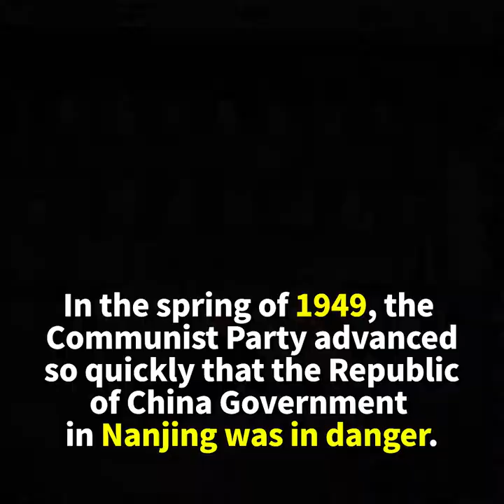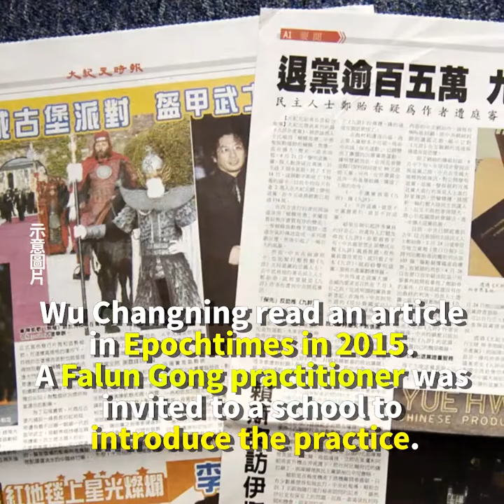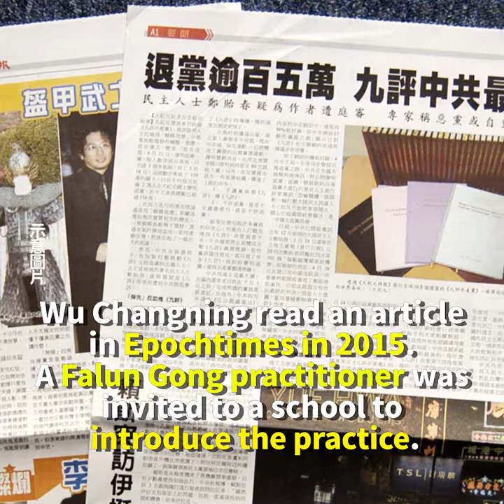Near the Yangtze River, Bodhisattva Answered My Prayer.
Son of the army general, His prayers answered many times. Professor Wu Changning’s extraordinary life. His prayers answered many times.
Professor Wu Changning’s extraordinary life.